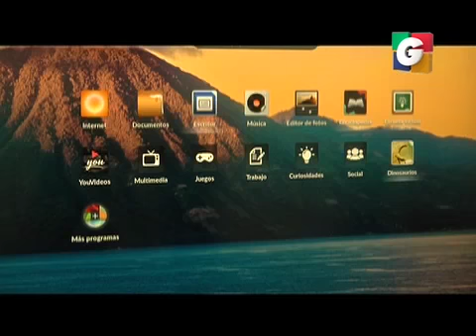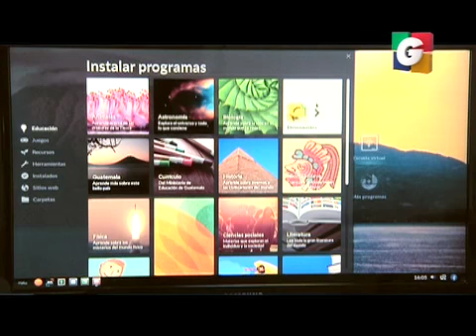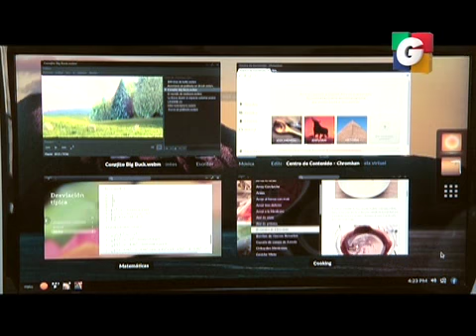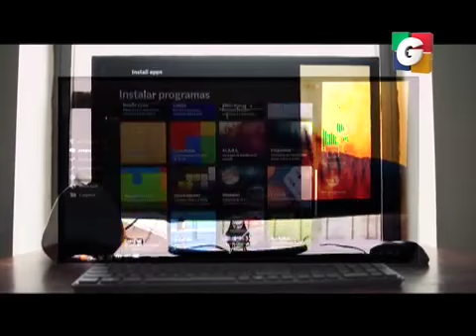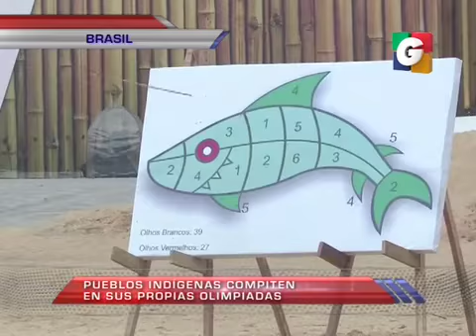sr 1 28102015 1 iPhone